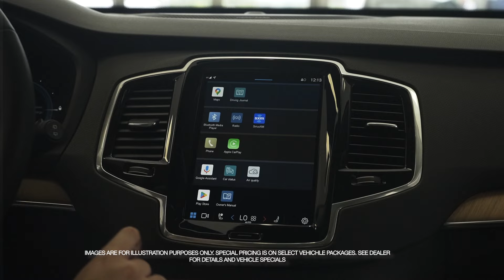Save Thousands On a New Volvo XC90 at Huntington Volvo! - September 2023